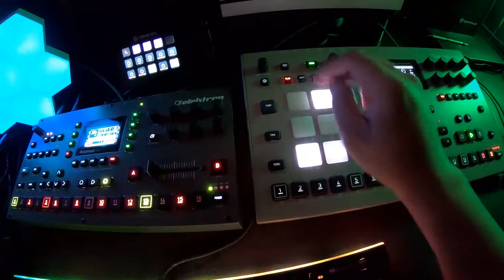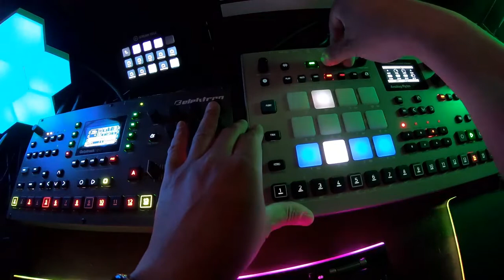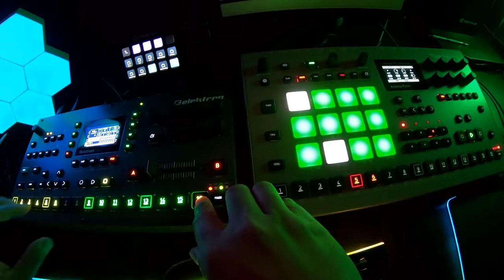Elektron Drum N' Bass Finger Drums (Analog Rytm MKII and Octatrack MKII)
This is a drum n' bass finger jam featuring the Elektron Octatrack MK2 and the Analog Rytm MK2. These are easily two of the best machines on the market for analog drums, sampling, and performance. The Octatrack MKII can be used as a performance mixer and when used with the Analog Rytm MKII, you can free up the tracks on the Octatrack for use with other things such as looping or sequencing samples.

NEW ALBUM "FORCE MAJEURE" OUT NOW - ALL STREAMING PLATFORMS!